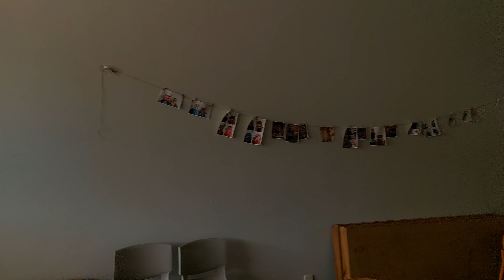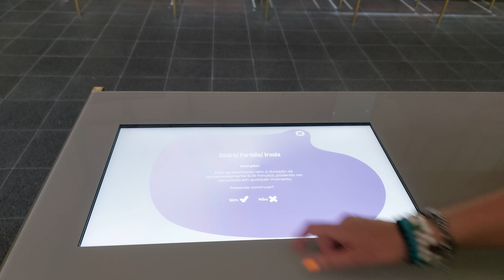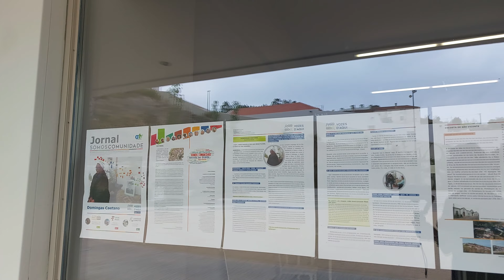Torres Vedras: antigo matadouro é centro de artes e criatividade